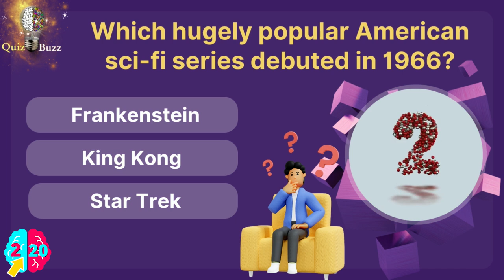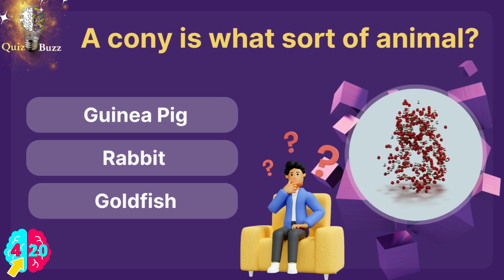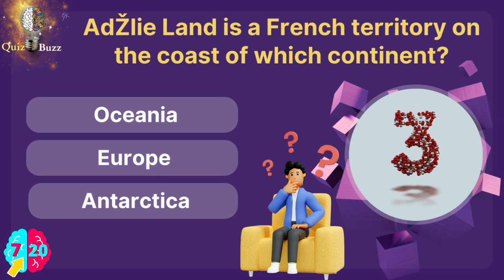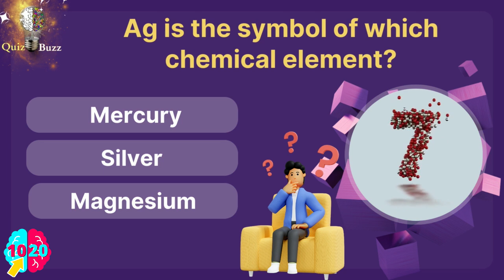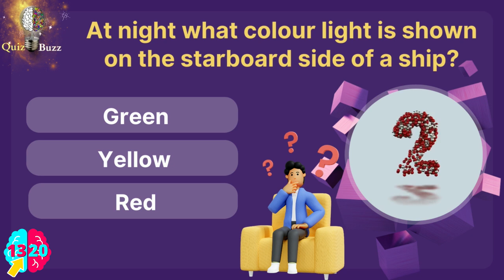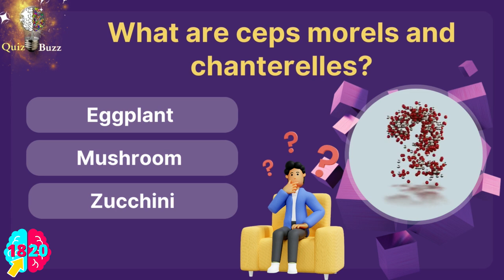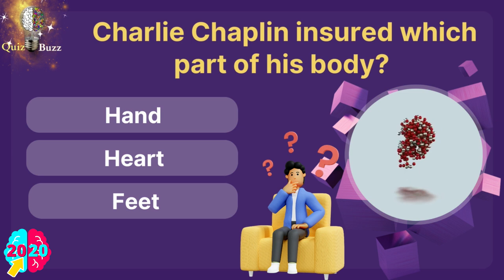General Knowledge Quiz| Can You Answer More Than 15/20 Questions⁉️ Pub Quiz 🔴